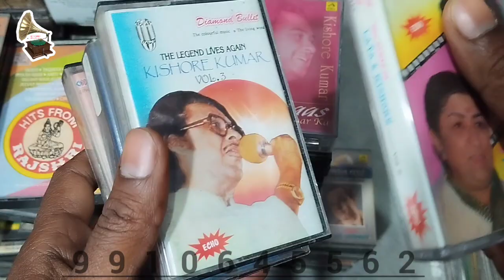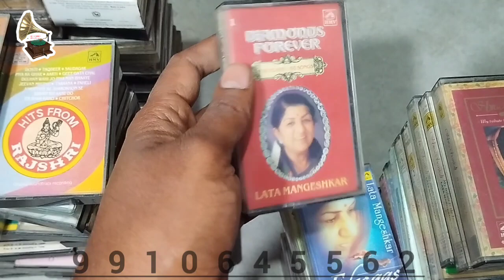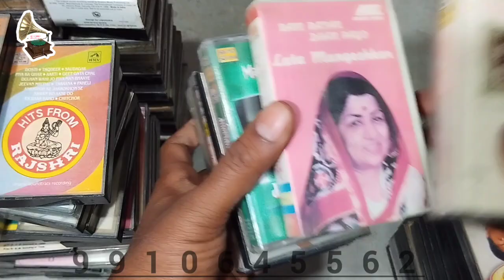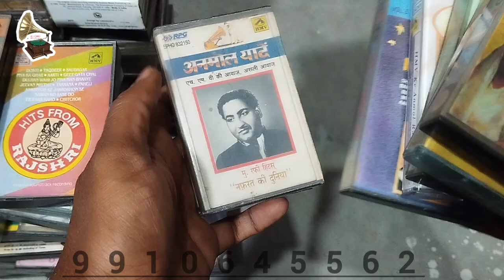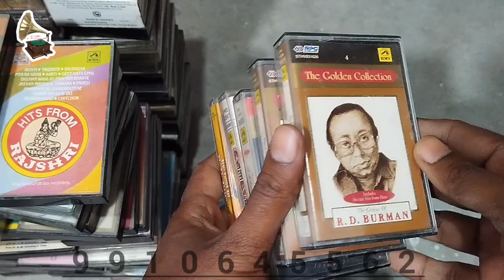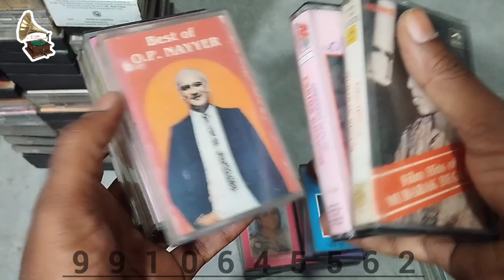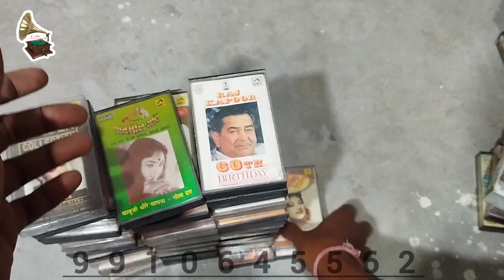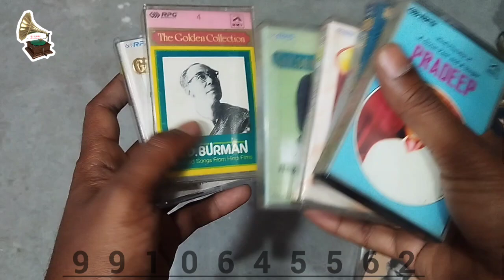Old Audio cassettes collection 9910645562 @shantishop1014 audiocassette shantishop #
Old Audio cassettes collection 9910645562 ‎@shantishop1014

Rare old Bollywood audio cassettes old is gold shantishop 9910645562 ‎@shanti shop

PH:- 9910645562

90s Audio cassttes Old audio cassettes